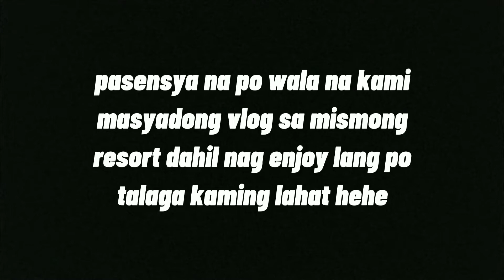QUICK GETAWAY WITH THE FAM | BUHO RESORT | Tracy Roco